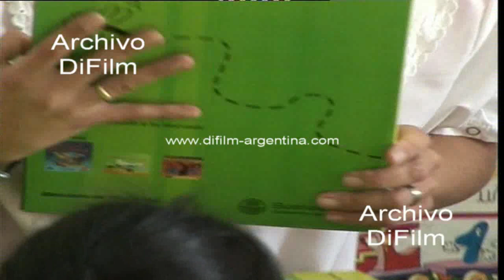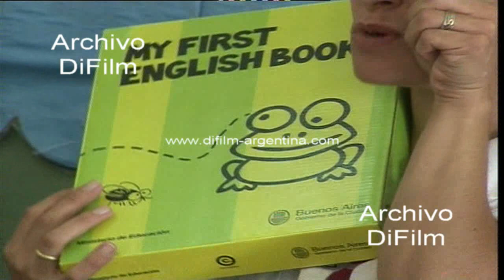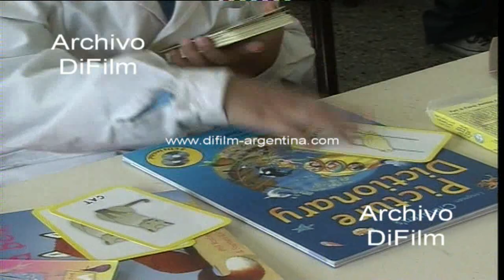Entregan libros My first english book en escuela porteña 2009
Bs. As.: Entrevista a maestra sobre la enseñanza del idioma ingles en una escuela primaria de la Capital Federal. Vistas generales de los niños en un salón estudiando inglés. Reparten ejemplares del libro "My first english book", son entregados por parte del gobierno de la ciudad autónoma.
Fecha: 4/5/2009
Duración: 3 minutos 50 segundos
DV-04143